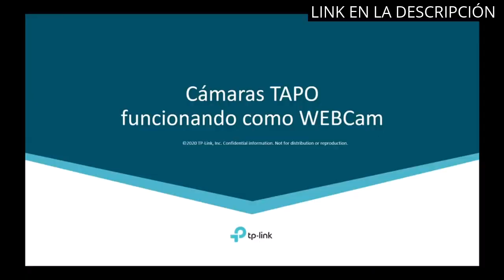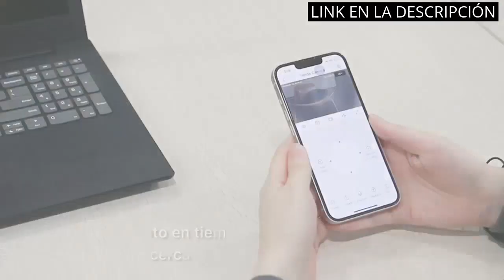【Camara mascotas】Las mejores cámaras para mascotas: guía de compra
Más información

✋  Aquí están las mejores cámaras para mascotas: guía de compra disponibles en el mercado.

🔽🔽🔽 ENLACES DE COMPRA CAMARA MASCOTAS 🔽🔽🔽

1) TP-Link TAPO C200 - Cámara IP WiFi 360° Cámara de Vigilancia FHD 1080p,Visión nocturna Admite tarjeta SD,Detección de movimiento,Control Remoto,Compatible con Alexa, Multicolor,1 Unidad( Paquete de 1)

2) TP-Link TAPO C210 - Cámara Vigilancia 360°, Resolución 3MP, Visión Nocturna hasta 9 m, Audio Bidireccional, Detección Movimiento, Admite Tarjeta SD, Control Remoto, Compatible con Alexa, Color Blanco

3) Tenda CP3 - Cámara IP WiFi Vigilancia, Interior 1080p, Seguridad Domo 360º PTZ Horizontal 365° y Vertical 155°, Audio Bidireccional, Detección de Movimiento, Admite Tarjeta SD y Cloud, Negro

4) EZVIZ Cámara Vigilancia WiFi Interior 360º, Camara Vigilancia Bebe 1080P, Visión Nocturna, Audio Bidireccional, Detección de Movimiento, Control Remoto, Compatible con Alexa, Andriod/iOS, Modelo C6N

00:00 - Intro
00:05 - 1) TP-Link TAPO C200 - Cámara IP WiFi 360°...
00:45 - 2) TP-Link TAPO C210 - Cámara Vigilancia 360°, Resolución...
01:24 - 3) Tenda CP3 - Cámara IP WiFi Vigilancia, Interior...
02:07 - 4) EZVIZ Cámara Vigilancia WiFi Interior 360º, Camara...
02:43 - Outro